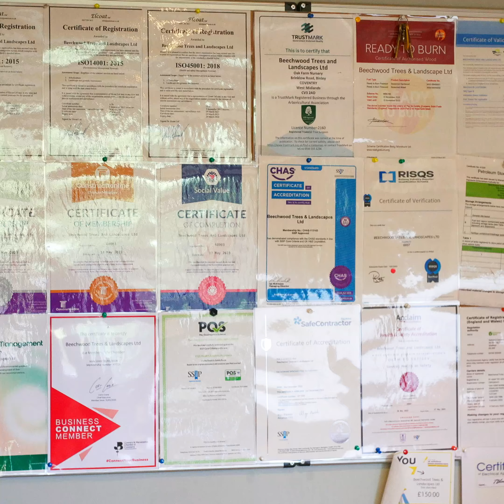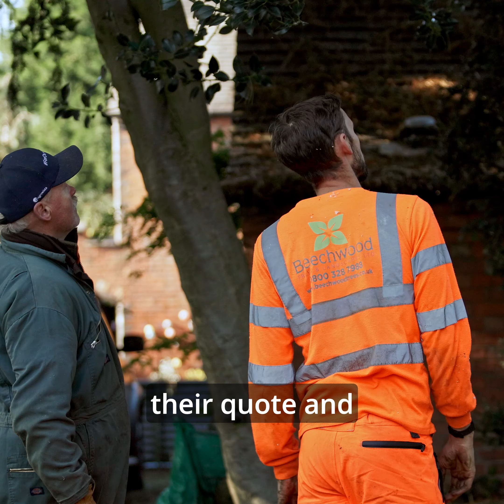Tree Surveys and Tree Care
Welcome to our latest YouTube video dedicated to arboriculture! 🌳

At Beechwood, we delve into the importance of tree  and how they play a crucial role of our urban and rural landscapes.

Don't miss out on the opportunity to gain a deeper understanding of the importance of trees and how we can work together to protect and preserve them for future generations.